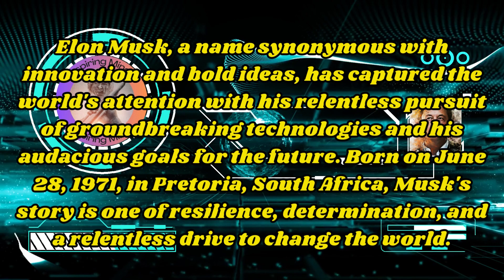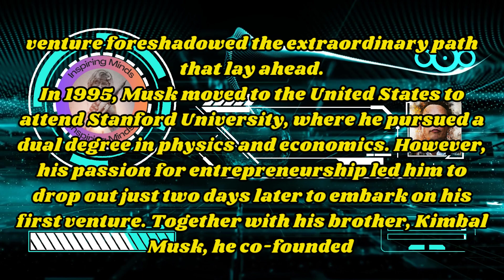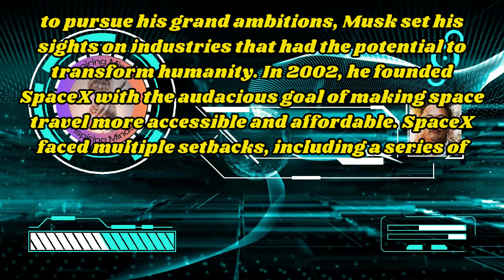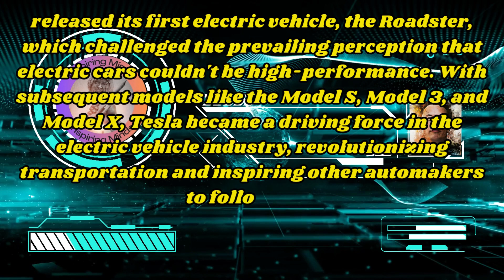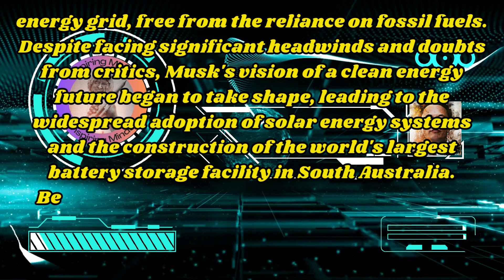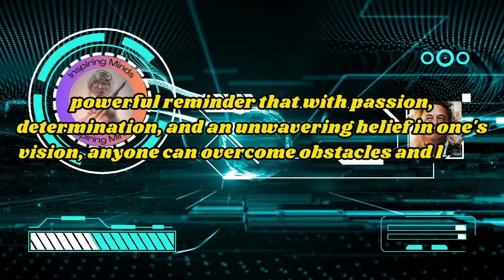Inspiring Minds || Elon Musk: The Inspiring Journey of a Visionary Entrepreneur ||Story of Elon Musk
Inspiring Minds || Elon Musk: The Inspiring Journey of a Visionary Entrepreneur ||Story of Elon Musk in English